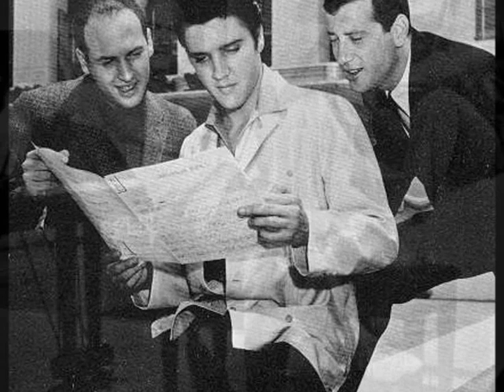▬ LEIBER & STOLLER - Stand By Me - BEN E. KING ▬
En estos días estoy haciendo un homenaje a todos aquellas parejas de compositores que resultan básicas para comprender la música popular. Ayer .. cuando ya tenía hecho el video de Ellie Greenwich salto la noticia... Jerry Leiber acababa de fallecer. Precisamente estaba preparando este video cuando me entere...La trayectoria de Leiber unido siempre a Stoller... es tan extensa que aquí es imposible enumerar los miles de temas que compusieron a lo largo de su extensa carrera. He elegido todo un clásico que interpretó Ben E. King. para mi uno de los temas mas emotivos y bellos de los 60's. "Quedate conmigo"... "Stand by me" .

These days I'm doing a tribute to all those pairs of composers that are basic to understanding the popular music Yesterday .. when he had made the video of Ellie Greenwich break the news ... Jerry Leiber had just died I was just preparing this video when I found out ... The path of Leiber & Stoller always together ... is so extensive that this is impossible to enumerate the thousands of items that made up over his long career I chose a classic that starred Ben E. King for me one of the most emotional and beautiful of the 60's "Stand by me" .